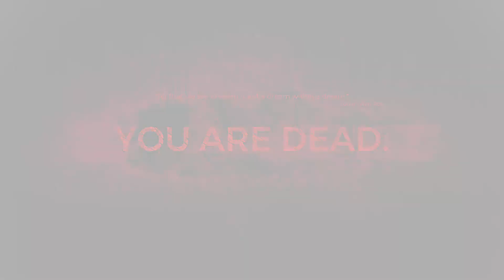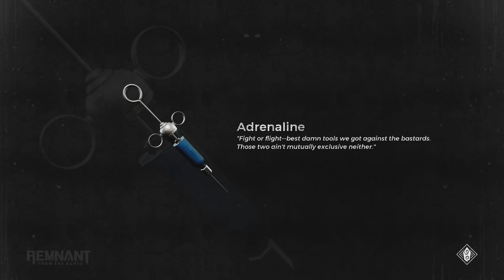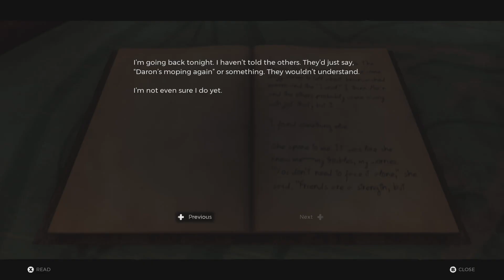Remnant: From the Ashes végigjátszás - 13.rész (Mocsárvidék lényei)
Soulslike csak fegyverekkel. Ha rákeresünk a játékra, kb ezzel az egyszerű mondattal jellemzik mindenütt a játékot. Ezt követően pedig mindenütt megjegyzik, hogy ez nem is olyan rossz kombináció, hiszen rengetegeket elkapott a játék és szívesen játszanak vele. Magam még mindig félve közelítek a soulslike játékok felé, de el kell ismernem, hogy azok, amelyekkel eddig próbálkoztam végül mindig remek szórakozást nyújtottak. Teszünk hát egy próbát most ezzel is, és reméljük a kezdeti szenvedéseink később megtérülnek, és egy igen kellemes játékélménnyel zárjuk majd a végigjátszást.